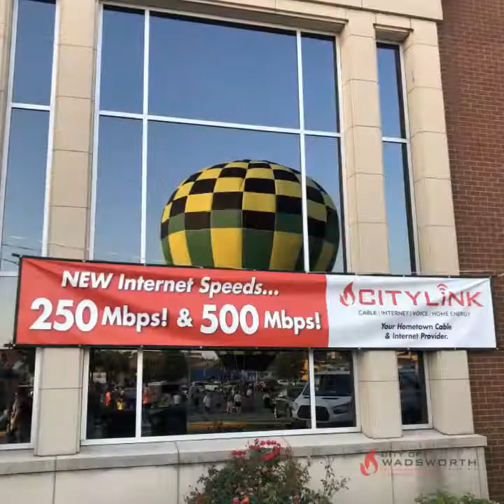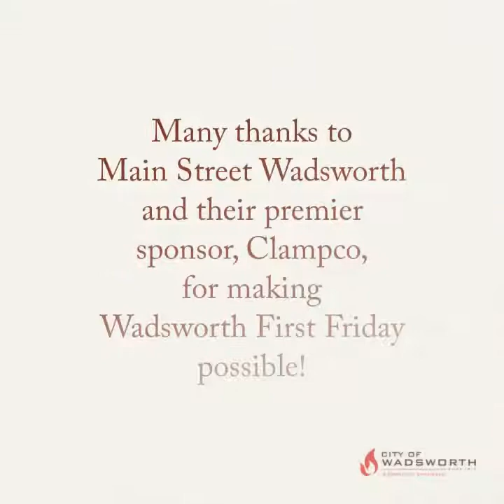2018 Wadsworth First Fridays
What an “eventful” year Wadsworth had! Main Street Wadsworth puts on such wonderful events that bring Wadsworth community together downtown on the First Friday of each month.